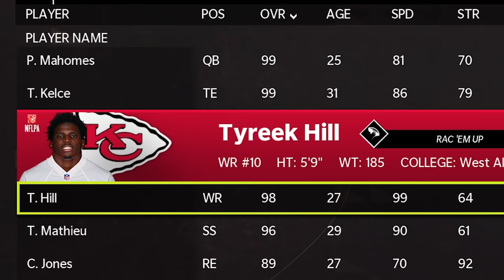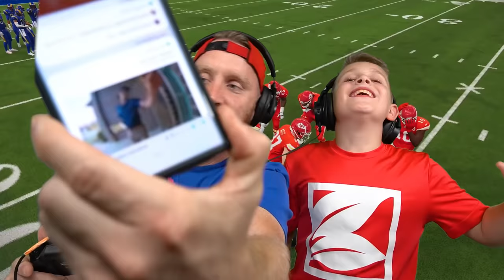Strongest Team vs Fastest Challenge in Madden NFL 22! K-City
Strongest Team vs Fastest Challenge in Madden NFL 22!